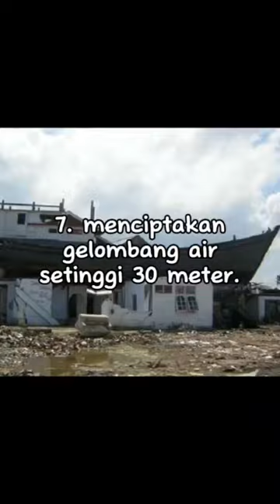Tsunami aceh 2004! Ini lah faktanya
Berikut adalah fakta tentang tsunami aceh tahun 2004, semoga Allah memberikan tempat terbaik untuk para korban